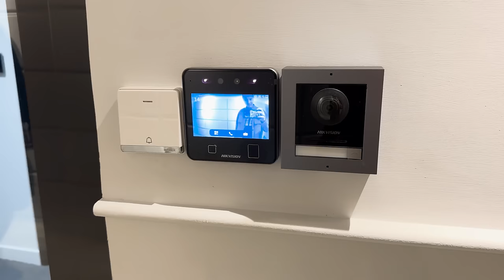香港最狂的新舊世代手錶收藏The sickest Vintage Rolex collections as well as crazy Modern Watches in HK《EWC VOL.29》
沒錯這次我們前進到香港了而且內容滿到我們做了香港行的下集。這次看了很多很狂的手錶！香港行真的徹底炸掉了我們和老王的腦袋，價值連城的手錶和超級稀有的限量款式，這下真的招架不住了….